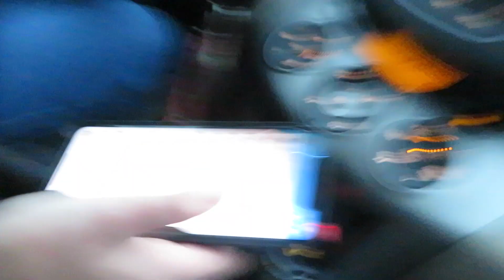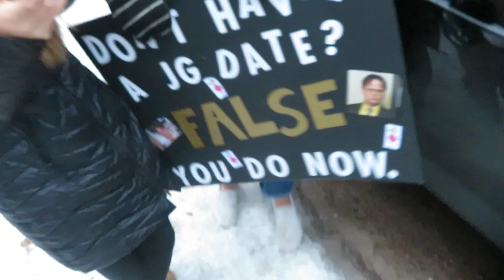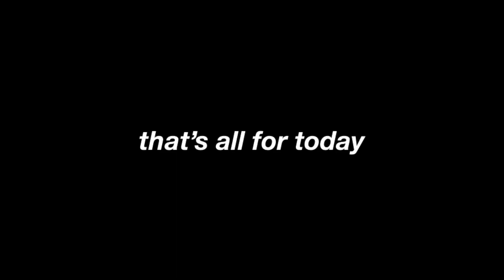asking a boy to a school dance...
tomorrow's vid will be up a lil later than usual, so sorry in advance!

I hope you enjoy! This one is a fun one.

xoxo, Elle